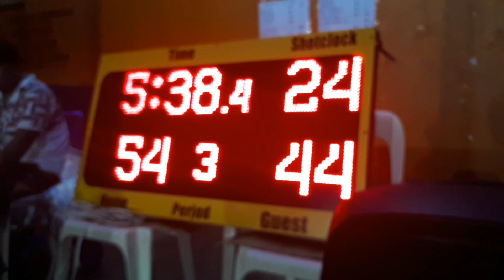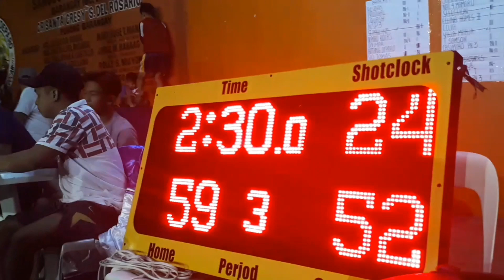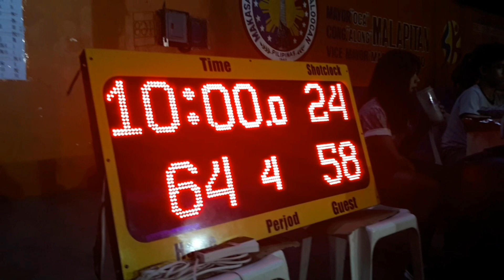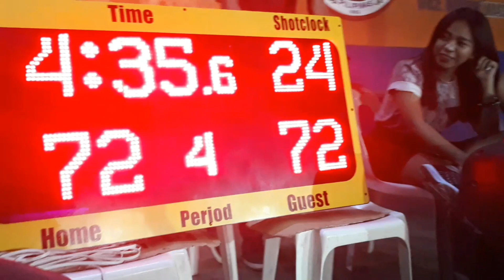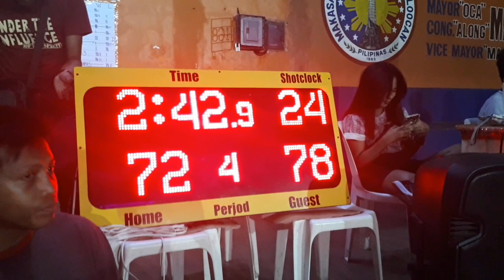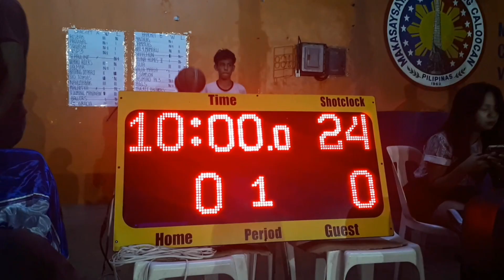BRGY 168 | RESBAK VS. PRODIGAL // KUMADYOT SI DUDONG NG MALAKAS